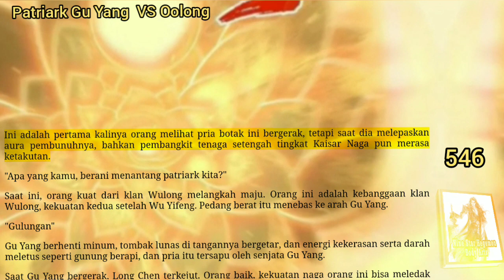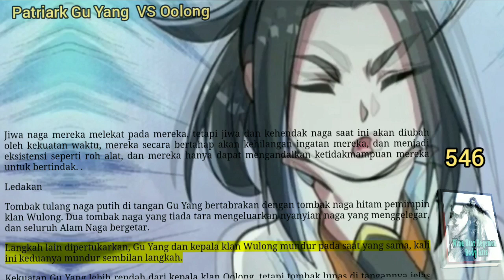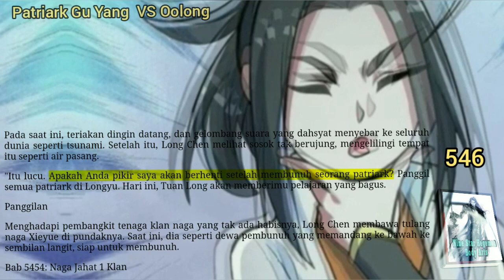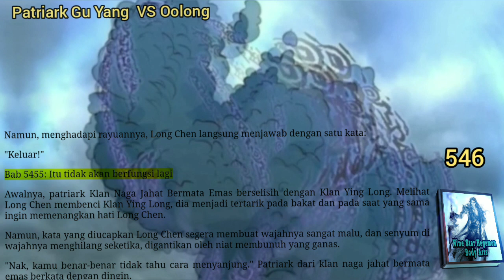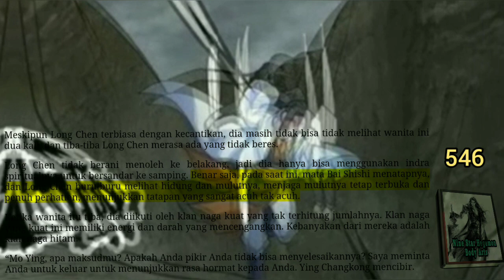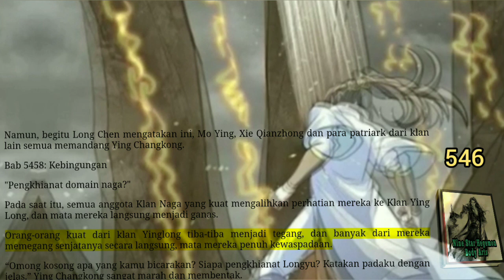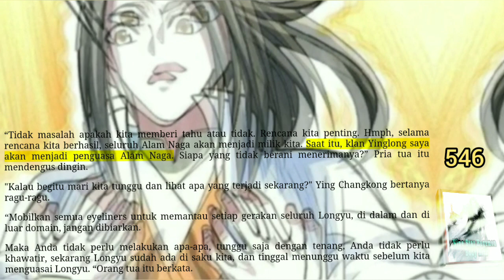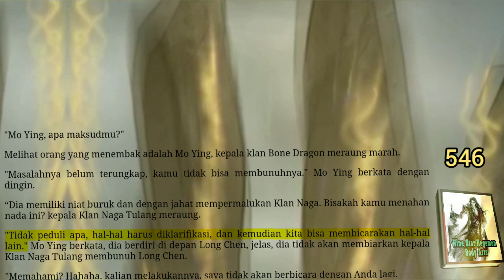Patriark Gu Yang VS Oolong, NSHBA 546